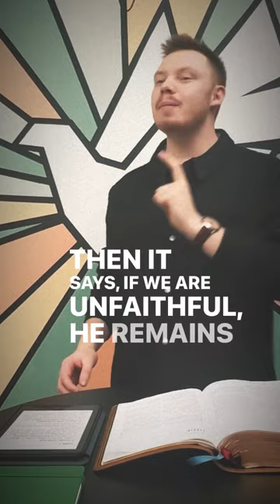Are You Faithful to God? 🚨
First Love Church Sunday Morning Service